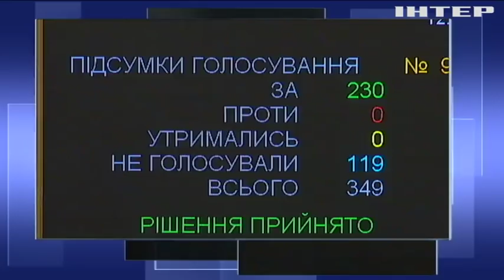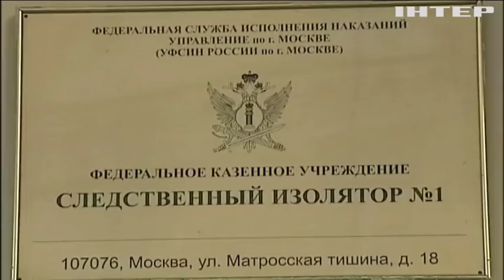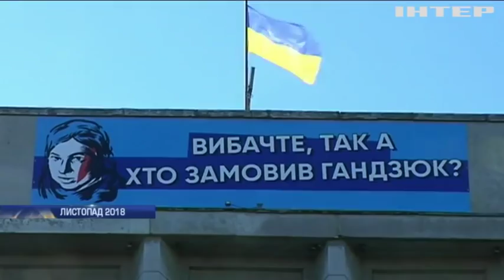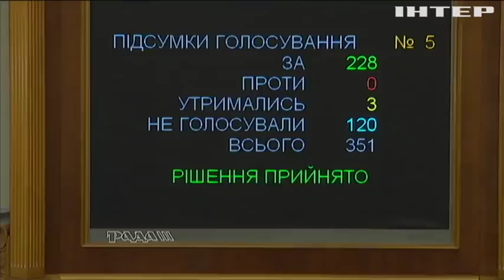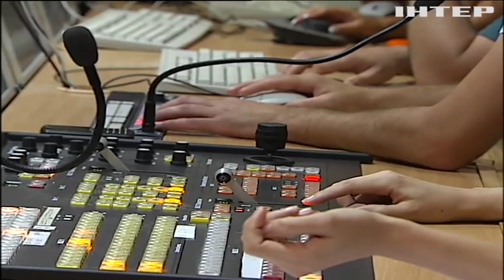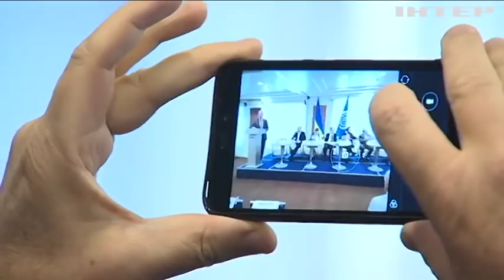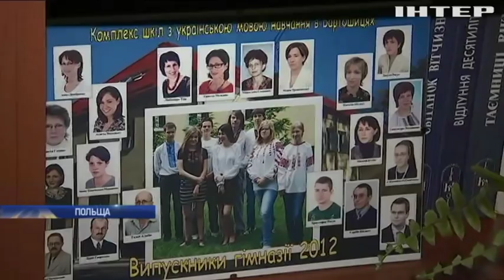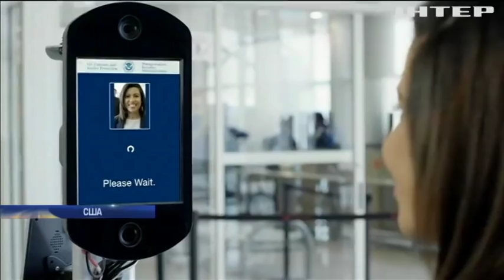Подробности, выпуск за 4 декабря 2018 года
Головні події на цю годину: Здоров'ю поранених українських моряків у СІЗО нічого не загрожує; НАТО посилить свою присутність у Чорному морі; На Київщині обстріляли автомобіль мера Березані.